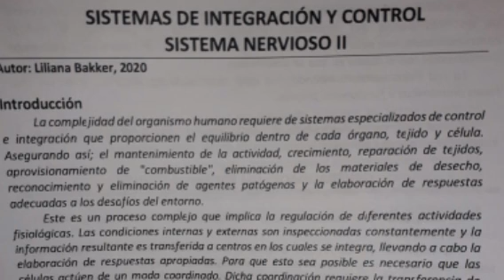SISTEMAS DE INTEGRACION Y CONTROL: SISTEMA NERVIOSO 2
CENTROS DE PROCESAMIENTO E INTEGRACIÓN DE LA INFORMACIÓN